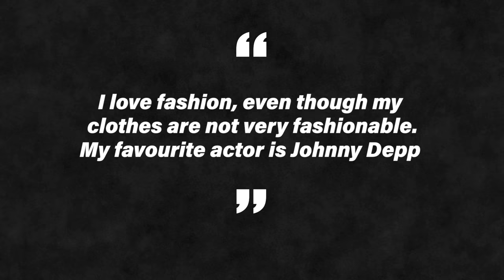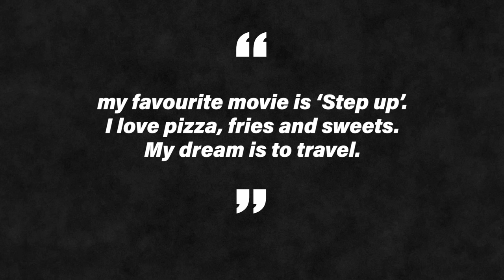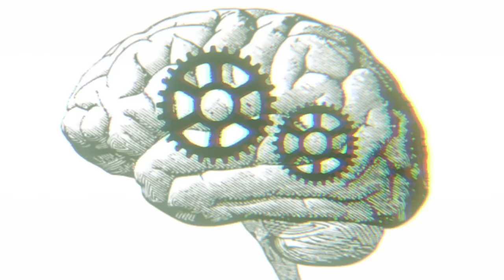The Haunting Case of Yara G: Science Versus Monsters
On Friday the 26th of November 2010, at 5.15pm, Yara said goodbye to her family, left home, and walked the short distance to her gym. Five hours later, she would die alone in a field while her whole family was out looking for her.
It would be six years before justice was served, but this case is proof of what a justice system is capable of when the police focus on catching a murderer.